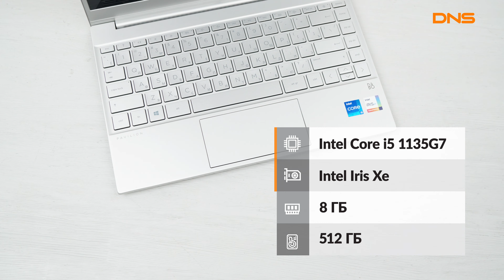Распаковка ноутбука HP Pavilion 13 bb0005ur / Unboxing HP Pavilion 13 bb0005ur